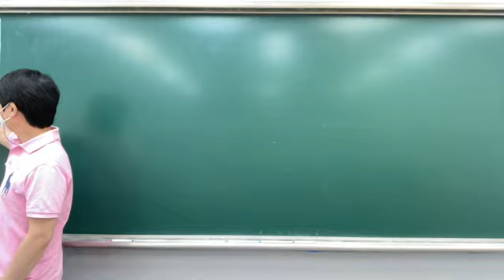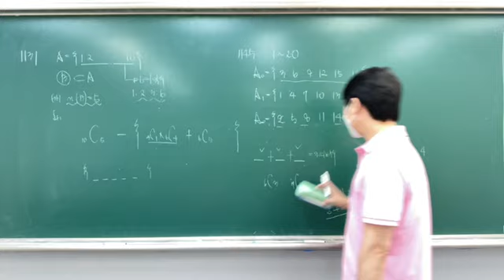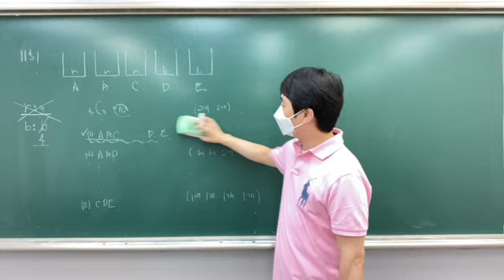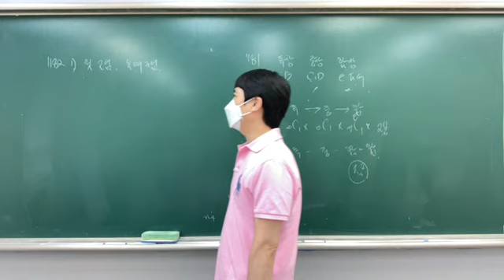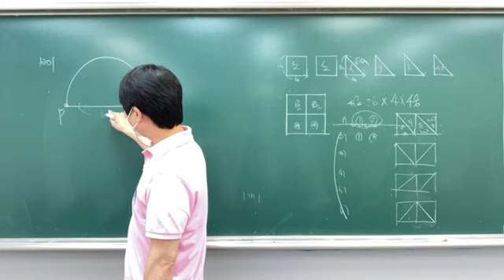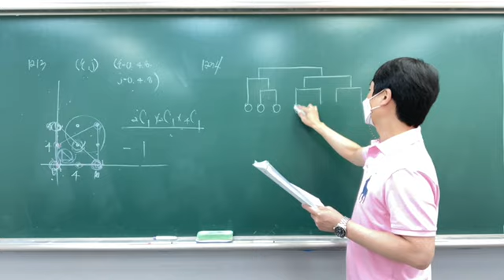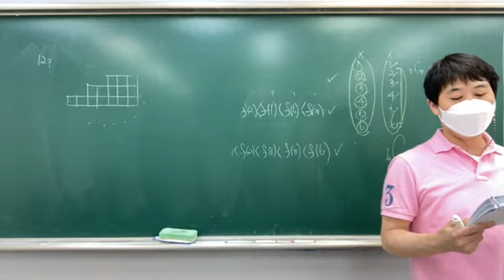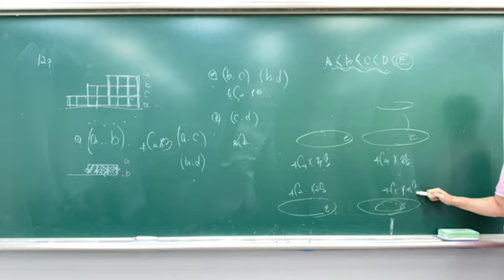phương pháp giải độc đáo